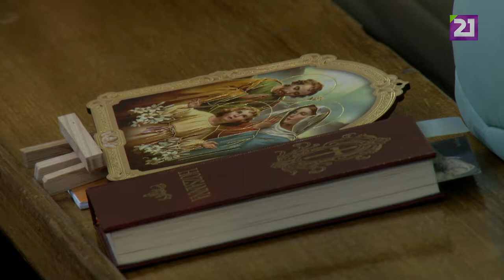TV21 UNGVÁR -16 Szentmise a Csapi Szent Anna Római Katolikus Templomból